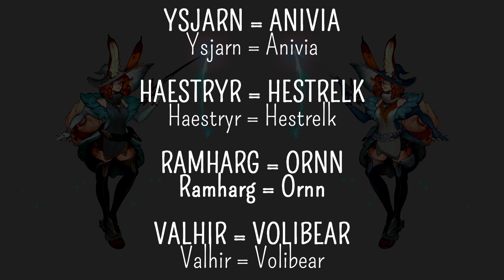Falas ESTRANHAS da AURORA 🐇 | Análise de Campeã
Falas e interações da Aurora com outros campeões de League of Legends.

Universo Lúdico é o maior canal BR de lore de League of Legends! 🌎